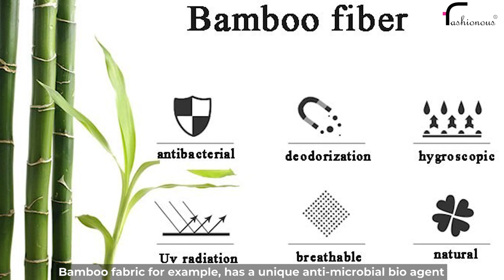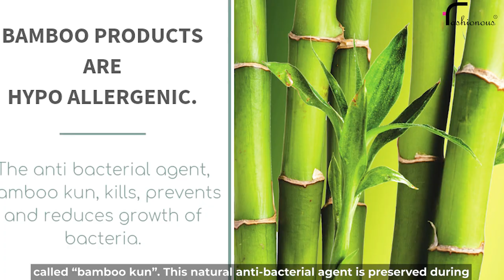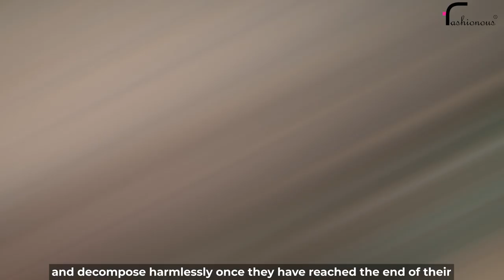Benefits of Natural Fiber Clothing || Fashionous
The video takes us through the benefits of using Natural Fiber in day to day clothes along with some unknown facts about them. Natural fiber has immense benefits when compared to synthetic fibers which acts as one of the major cause of  environmental pollution in the world. On average, consumers throw away 60 per cent on their clothes in the first year. In 2020 an estimated 18.6 million tones of clothing will end up in a landfill. Globally just 12% of the material used for clothing ends up being recycled. Compare that to paper, glass and plastic PET bottles – which have recycling rates of 66%, 27% and 29% respectively. With the Fast fashion soaring all over the world, Natural fiber could be a good alternative to tackle the issue. Not only does it saves the environment, it comes with various pros for people donning them. Here in this video, we'll deal with all the sources of Natural fiber available with specific focus on Bamboo fiber and it's benefits. Bamboo fiber is a cellulosic fiber that is regenerated from bamboo plant. It is a great prospective green fiber with outstanding biodegradable textile material, having strength comparable to conventional glass fibers. Bamboo used for fiber preparation is usually 3–4 years old. They are elastic, environment-friendly, and biodegradable. The fiber is bacteriostatic, antifungal, antibacterial, hypoallergenic, hydroscopic, natural deodorizer, and resistant against ultraviolet light.

Time Stamps:
0:00 Introduction
0:24 Natural Fiber and it's sources
1:00 Breathable Fabric
1:39 Hypoallergenic
2:29 Great Insulators
2:52 Sustainable Renewable Choice